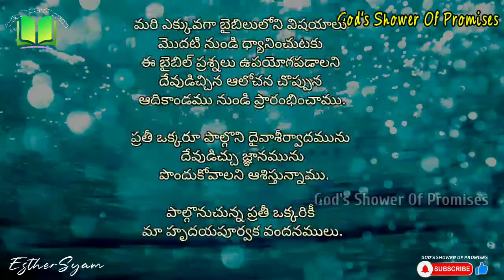238. Daily Bible Quiz | Daily Bible Questions | 28.12.2021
Today's Bible Quiz is on Numbers 20

3 questions from this Chapter.

This Bible quizzes helps to gain knowledge and also more about the Bible.

It will help to read the Bible to find out the answers for the questions and also there is a chance of reading the Bible. In this way, you will complete the Bible.

So, participate and share it with your family and friends so that there is a possibility of knowing the God's word through.